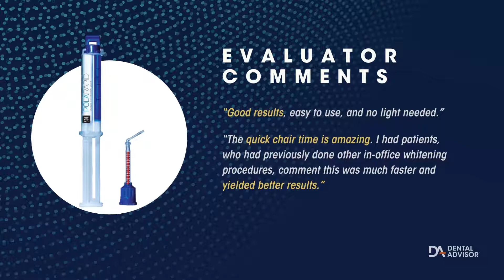Pola Rapid SDI Award Video 2022